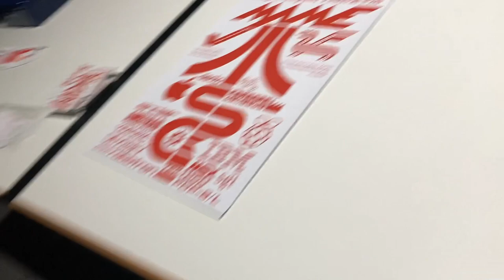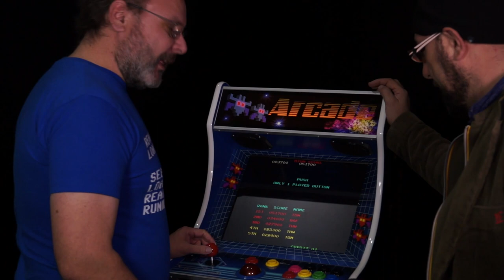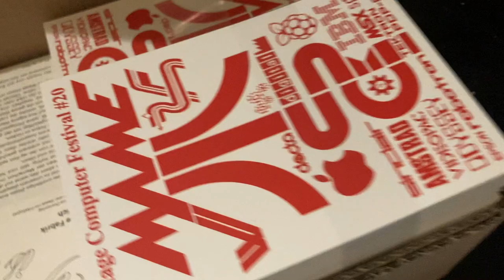VCF20 - Arcade Konsole von Peter Zumstein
Peter Zumstein war zu Gast am Vintage Computer Festival #20 mit seiner selbstgebauten Arcade Konsole. Siehe auch

Schnitt: Schläppi/Purkathofer

eine Produktion von Dock18.ch und Vintagecomputerfestival.ch